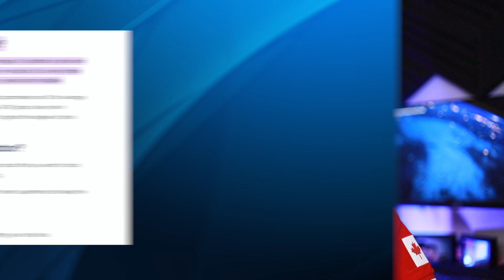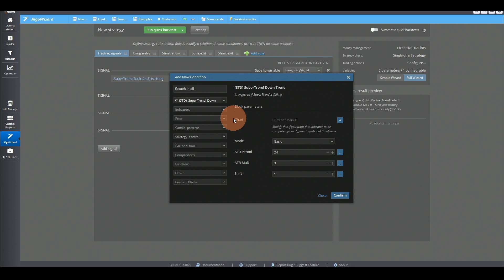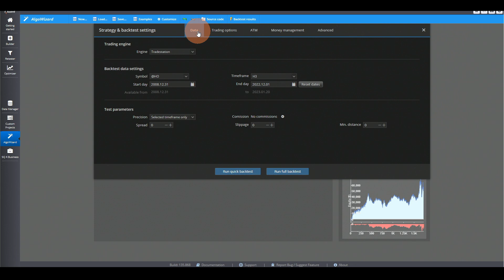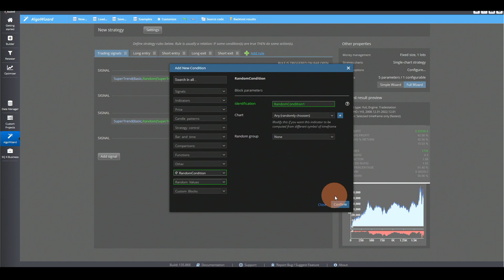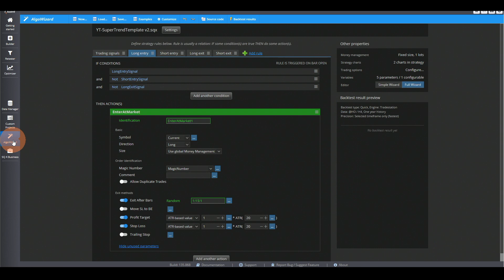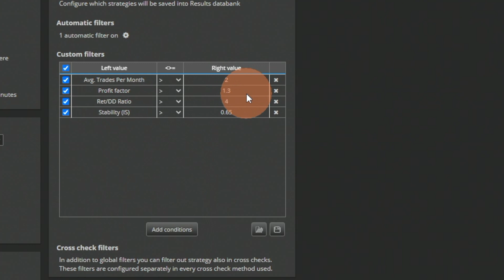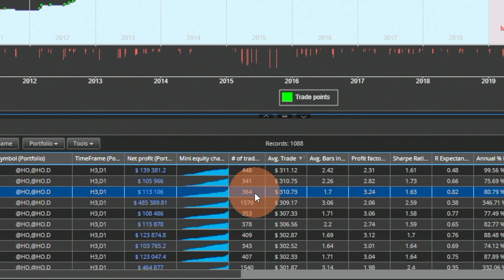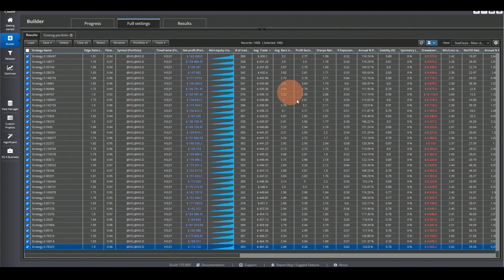Supertrend Scalping Strategy | SQX template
Supertrend is an extremely simple indicator that can be used as a trigger to enter Long and Short or as strategy Filter. I show you how to develop a template to generate thousands of strategies using Supertrend

⇣ J O I N   A L G O   M A S T E R C L A S S   C O M M U N I T Y ⇣

⇣ F R E E  S Q X   I N D I C A T O R S   &   E B O O K S ⇣

Ali Casey here from StatOasis channel, I post about Finance, Investing, Algorithmic Trading and everything else in between.
I strive to provide the best education on the subjects mentioned above, the goal is take control of your financial future.